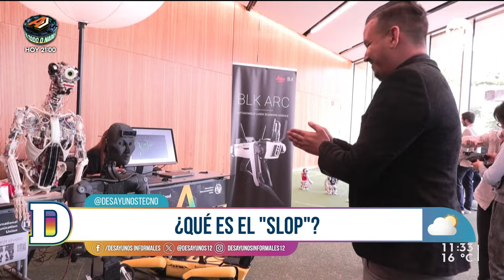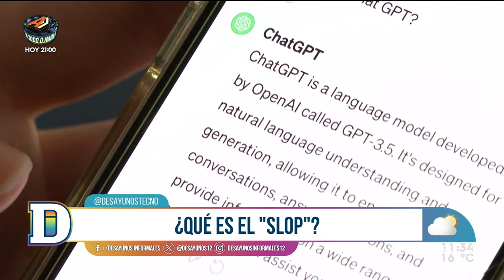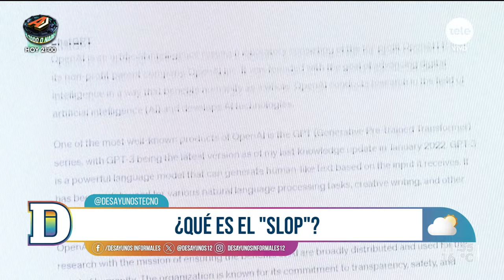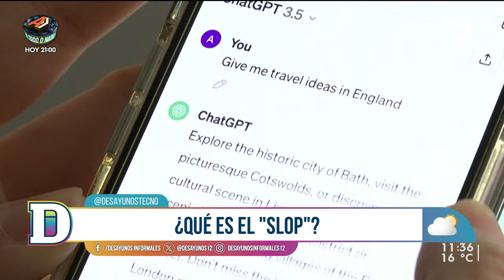"Slop" el nuevo "contenido basura" creado por la IA que circula en internet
Este martes en DesayunosTecno conversamos sobre un nuevo término que surge de la mano de la Inteligencia Artificial. Se trata del "slop". Hace referencia al contenido creado con herramientas de IA generativa, en general sin una supervisión humana eficaz. Y en algunos casos puede ser viral.

¿Por qué la aparición de este concepto es relevante? ¿Cuáles son los ejemplos de slop que se están viendo más? ¿En qué se parece al SPAM (correo basura)? Gustavo Gallino explica todo sobre este término en la segunda mañana.